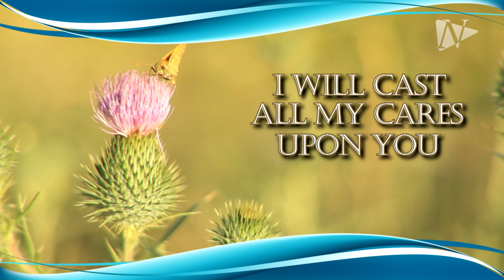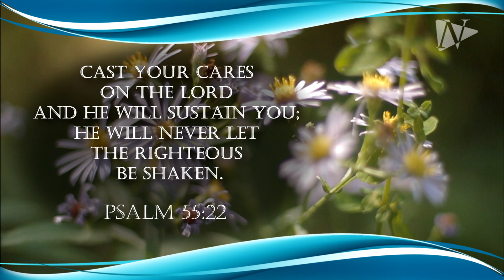The Haven Quartet - Cares Chorus